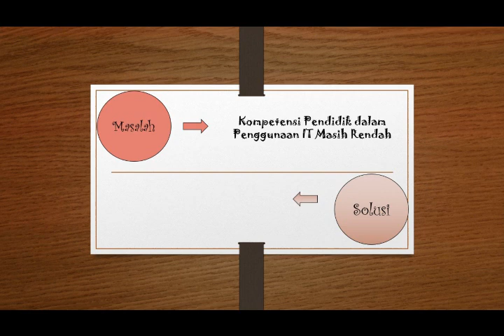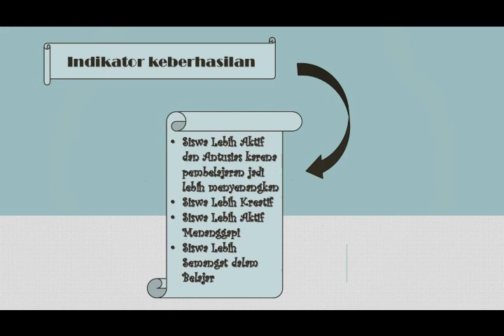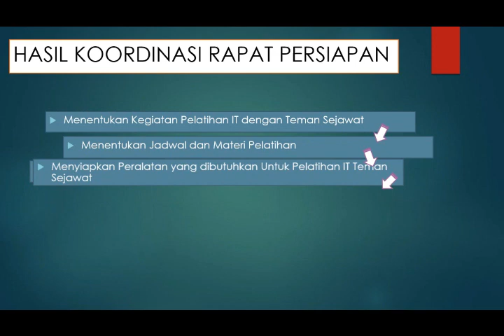Tugas 15 Diklat Penguatan KS_Jainuri_SD N 3 Tegal Yoso_Pelatihan IT Bagi Guru Melalui IHT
Video ini berisi tentang Tugas 15 Diklat Penguatan KS_Jainuri_SD N 3 Tegal Yoso_Pelatihan IT Bagi Guru Melalui IHT. Langkah-langkah kegiatan sebagai berikut

Persiapan:
1. Rapatbersama guru danKomite
2. Membahasteknologiuntukmenunjang proses pembelajaran
3. Menetapkananggaran yang akandigunakan
4. Membuatrencana agenda pelatihan IT untuk guru

Pelaksanaan:
1. MengundangPelatih/temansejawatuntukmengajar IT guru
2. Jadwalpelatihansatuharidalamseminggu
3. Guru praktiklangsungcaramembuatpelajarandenganmenggunakan IT
Monev:
1. Melakukanpendampinganlangsungterhadap guru, sejauh mana guru menguasai IT setelahmengikutiPelatihan
2. Ada perubahan yang terjadidalam proses pembelajaransetelah guru mengikutipelatihan
3. Guru menciptakanpembelajaran yang lebihefektif, ceria, kreatif, inovatifdanberkembang

Refleksi:
1. Agar pembelajaranbisabaikdanmaksimaldibutuhkan guru yang memilikikeahlian yang mumpuniterutamadalammenguasai IT dan media digital yang lainnya.
2. Bisamengaplikasikan TIK berbasispembelajaran
3. SetelahmengikutiPelatihandari 7 guru yang sebelumnyabelummenguasai IT, ada 4 guru yang sudahmampumenggunakan IT

Tindaklanjut:
1. TetapmelaksanakanPelatihanrutin IT
2. Sekolahmenyediakanfasilitas IT untukmembantu guru dalampembelajaransepertimenyediakanLaptop dan LCD Projector
3. Mengadakanstudi banding kesekolah lain yang dipandanglebihmaju.